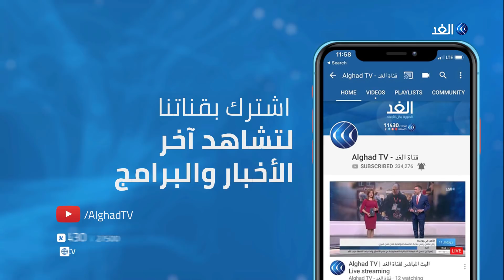سقوط صاروخين كاتيوشا قرب المنطقة الخضراء في بغداد .. مراسلنا يرصد التفاصيل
أفاد مراسل الغد بانطلاق صافرات الانذار الخاصة بالسفارة الأمريكية في بغداد، جراء سقوط صاروخي كاتيوشا قرب المنطقة الخضراء في العاصمة العراقية ... المزيد من التفاصيل يتحد ث من بغداد مراسل الغد محمد فاضل،مع محمد المغربي، عبر الفقرة الإخبارية.